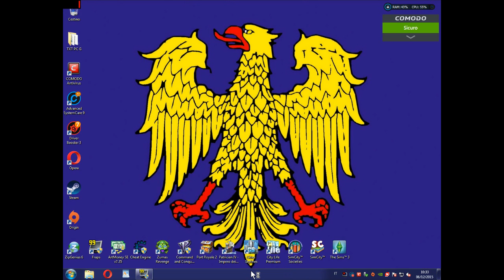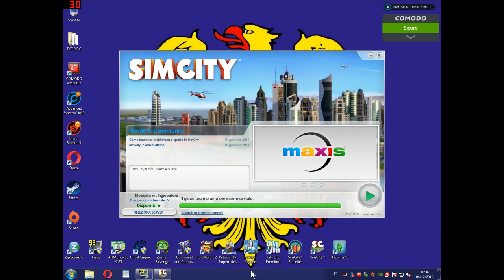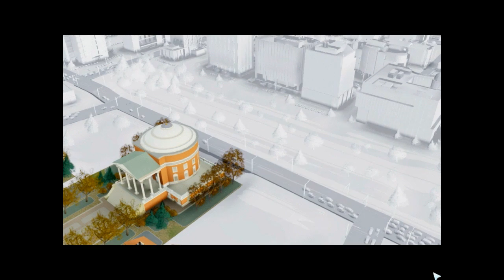SimCity 2013 #0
(NON CANCELLARE DA QUA IN POI)